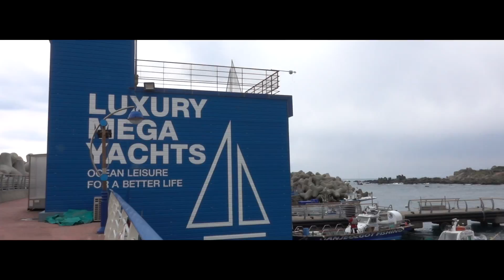Postbox To Ocean, 간절곶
2017년 3월 울산 간절곶
March 2017, Ulsan, Korea